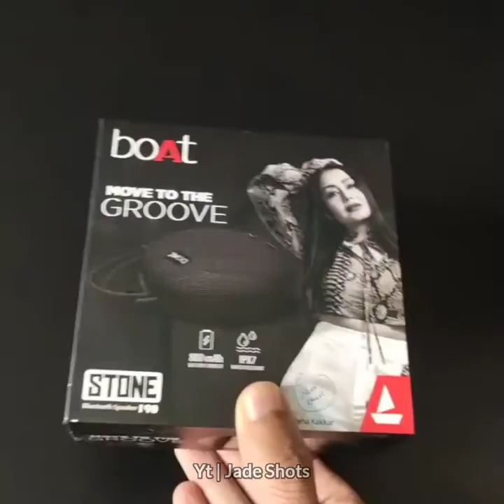How To Take Pictures With Hoddie | Jade Shots